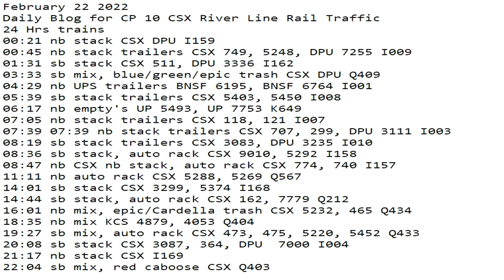February 22 2022 24 Hrs CSX Trains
24 Hrs trains
00:21 nb stack CSX DPU I159
00:45 nb stack trailers CSX 749, 5248, DPU 7255 I009
01:31 sb stack CSX 511, DPU 3336 I162
03:33 sb mix, blue/green/epic trash CSX DPU Q409
04:29 nb UPS trailers BNSF 6195, BNSF 6764 I001
05:39 sb stack trailers CSX 5403, 5450 I008
06:17 nb empty's UP 5493, UP 7753 K649
07:05 nb stack trailers CSX 118, 121 I007
07:39 07:39 nb stack trailers CSX 707, 299, DPU 3111 I003
08:19 sb stack trailers CSX 3083, DPU 3235 I010
08:36 sb stack, auto rack CSX 9010, 5292 I158
08:47 nb CSX nb stack, auto rack CSX 774, 740 I157
11:11 nb auto rack CSX 5288, 5269 Q567
14:01 sb stack CSX 3299, 5374 I168
14:44 sb stack, auto rack CSX 162, 7779 Q212
16:01 nb mix, epic/Cardella trash CSX 5232, 465 Q434
18:35 nb mix KCS 4879, 4053 Q404
19:27 sb mix, auto rack CSX 473, 475, 5220, 5452 Q433
20:08 sb stack CSX 3087, 364, DPU  7000 I004
21:17 nb stack CSX I169
22:04 sb mix, red caboose CSX Q403